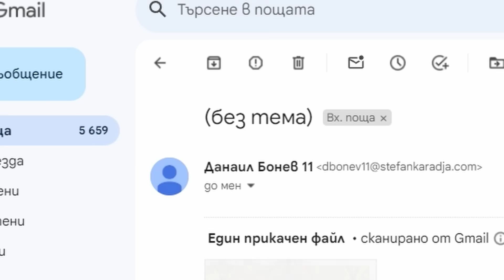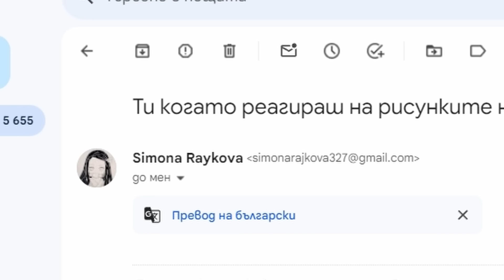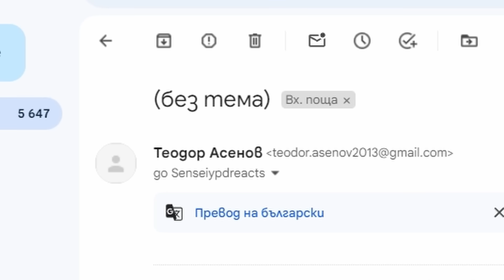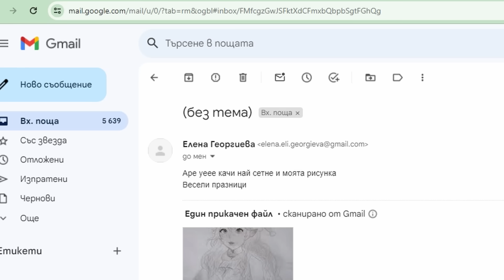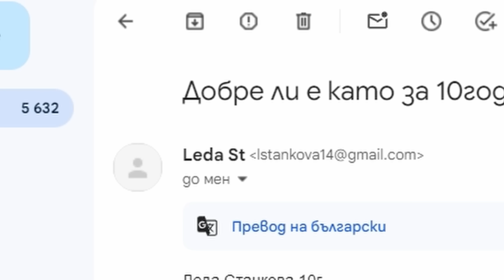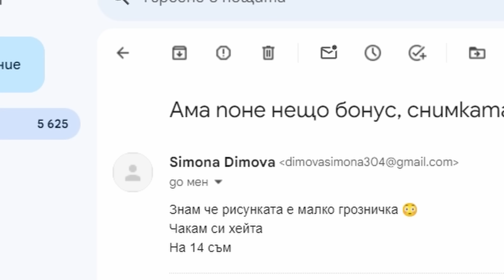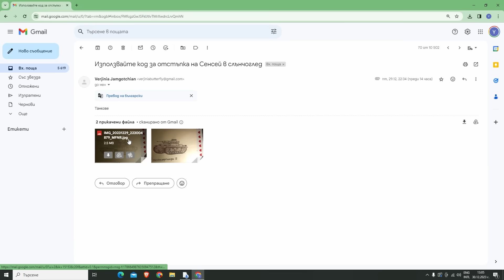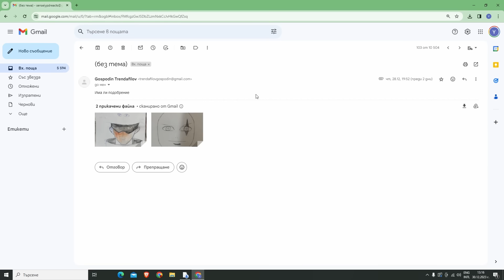ХЕЙТЯ ви рисунките за ПОСЛЕДЕН ПЪТ..😥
📉►Кода за отстъпка на арт материали в артина: Senseiypd10

💸►10% Отстъпка в Слънчоглед с код SENSEIYPD (влезте през линка иначе кода не работи)

📉►Кода за отстъпка на арт материали в Koh-i-noor: kohinor15

Този текст ще е криндж, но трябва да го напиша, защото ще увеличи гледанията :)

Рандом думи за алгоритъма: Моливи, маркери, цветни моливи, химикали, рисуване, алохолни маркери, боя, водна боя, как се рисува, художник, арт материали, аниме, наруто, давинчи, леонардо, тайни, мистерии, 24часа, ден, един ден нда това е като цяло мс бб

Хаштагчета ала бала

Благодаря ви, че гледахте и ще се видим в следващото видео😉